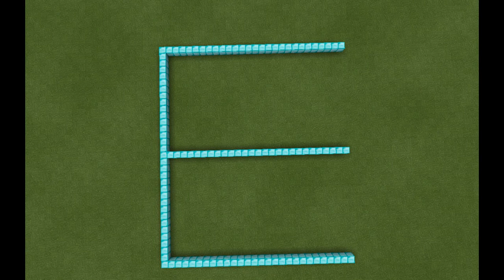FLYING SQUID?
Nyan Cat and FLYING SQUID?